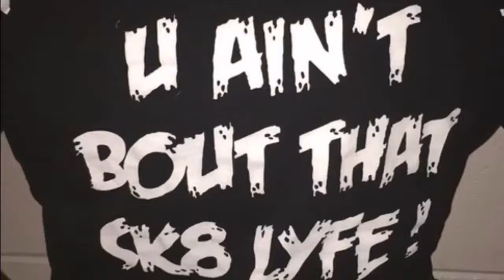Ladies of Star Roller Rink